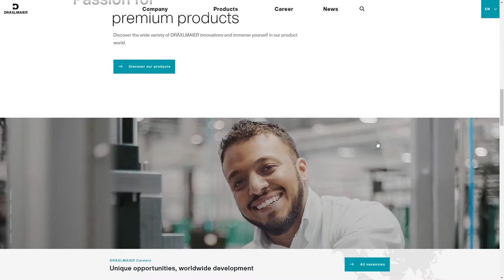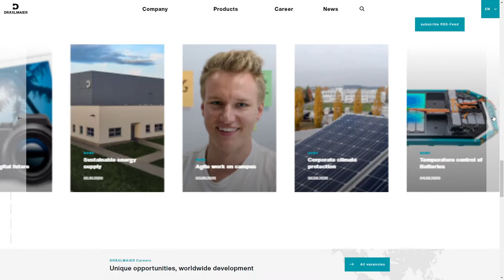Dräxlmaier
Dräxlmaier By &why From Germany
An immersive and clean website for one of Germany's leading automotive manufacturers showcasing their passion for excellent quality and craftsmanship.